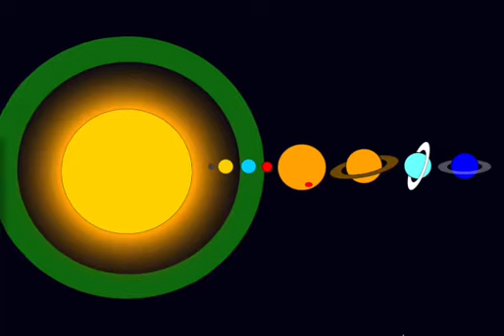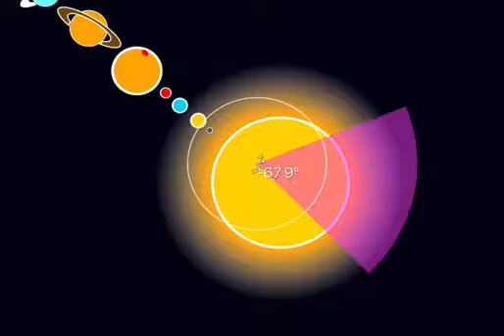Solar System Song (ai Voice)